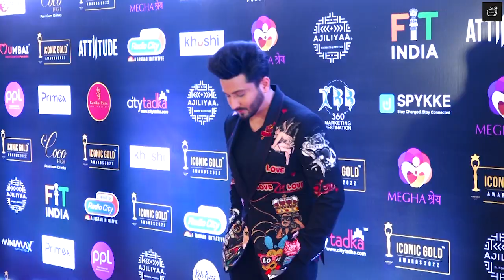Erica Fernandes In Sheer White Jumpsuit At Iconic Gold Award 2022